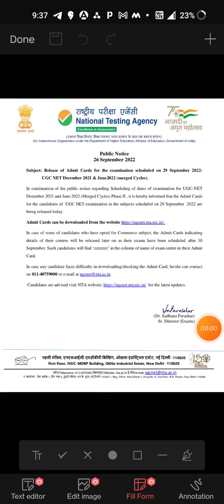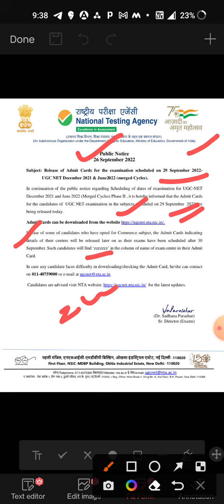Admit Card Details Out !!! | Commerce Exam Center | NTA UGC NET EXAM 2022